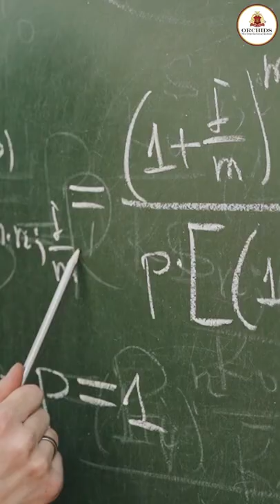How To Study Maths? | @OrchidsTheInternationalSchool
How To Study Maths? | @Orchids The International School

Basic Tags & Quarries :
kids learning
educational videos for toddlers
animation videos